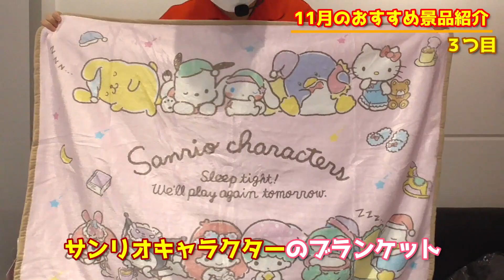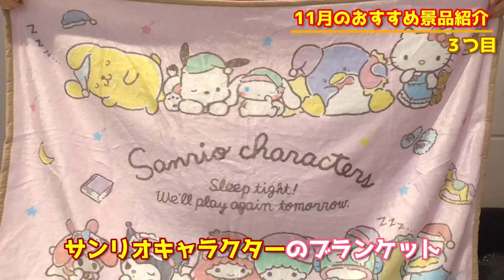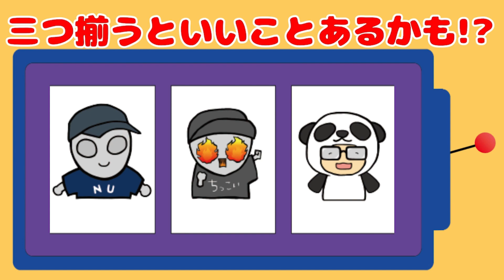【しまちゃんねる】この季節にかかせないアイテム！１１月のおすすめ景品紹介します！【エブリデイ行田】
0:00 オープニング
0:44 １つ目のおすすめ景品
2:58 ２つ目のおすすめ景品
5:38 ３つ目のおすすめ景品
10:34 今回の見どころ

応募期間：10月31日(日) 17：00 ～ 11月25日(木) 23：59
当選発表：11月30日(火)　※動画にて発表させて頂きます。
11月誕生月の方は応募フォームに沿ってご応募ください！